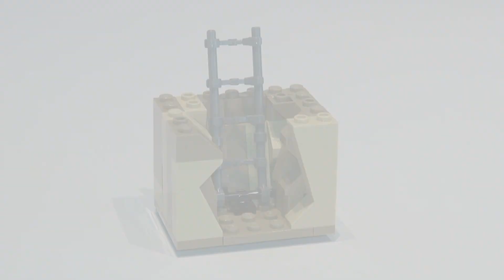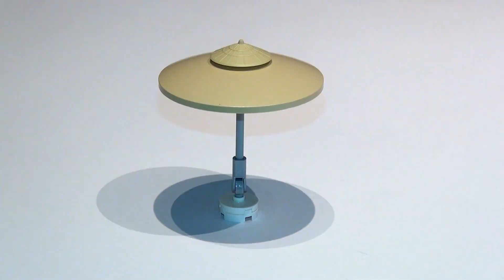LEGO WORLD (114) - Die Ausgrabungsstätte [1]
Und schon geht es los mit dem ersten Untergrund-Projekt in der LEGO World. In diesem Video errichten wir oberhalb des Brick Beach das Basislager für die Forscher und einen Zugang zur unterirdischen Ausgrabungsstätte.

Mein Equipment

Kamera / Camera*

Stativ / tripod*